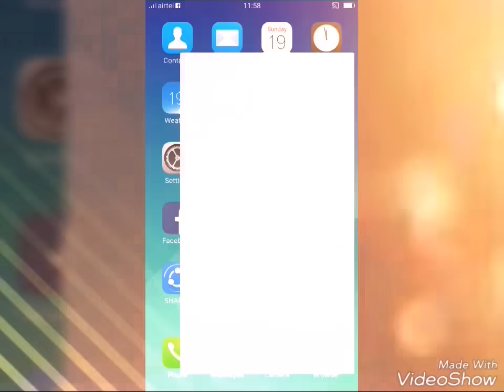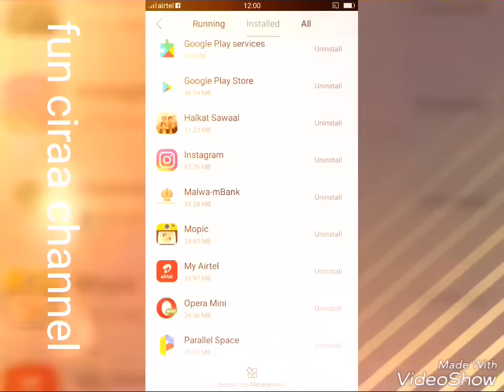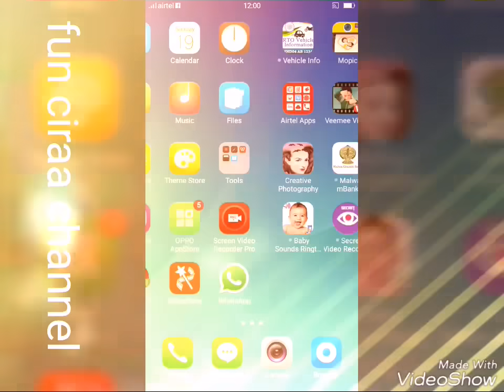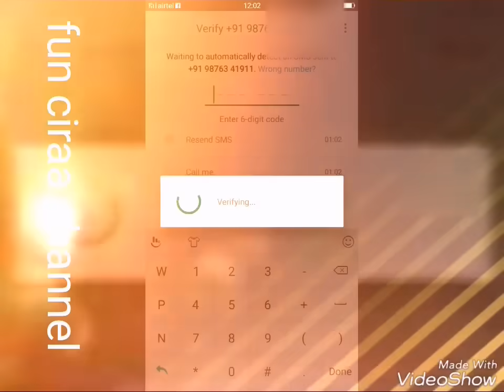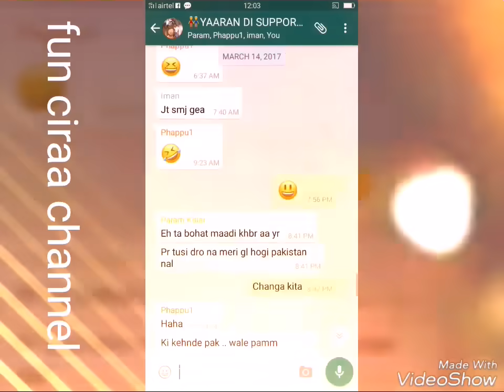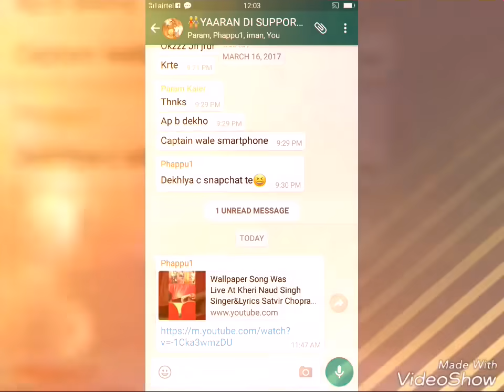Whatsapp ke delete message,image,videos bapis laye (recovery message)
Hello aaj main batuga whatsapp se delete huye message,photos,video, bapis kaise laye hamara video acha laga jayda se jayada share kijiye apke liye aur bhi video jaise software ya ki internet idea ki video laate rahege dosto hamare channel ko subscribe jarur kar lijiye usse aapko hamari aane wali video ka pta chalta rahega